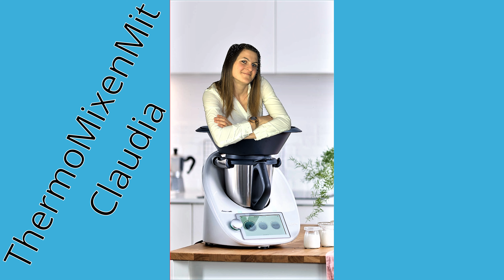Haselnuss-Orange-Creme leicht gemacht | süßer Aufstrich aus dem Thermomix | ThermoMixenmitClaudia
Haselnuss-Orangen-Creme
Heute mach ich mit euch eine meiner neuen Favoriten unter den süße Brotaufstrichen. Diese leckere Haselnusscreme wird besonders lecker durch das Orangenaroma, welches wir durch Aranzini bekommen. Die Creme ist ein Muss für jeden Liebhaber süßer Brotaufstriche. Sie ist super einfach in der Zubereitung und durch das feine Haselnussöl ist sie auch etwas besonderes. Natürlich ist es auch einfach super zu wissen, was denn in unserem Aufstrich drinnen ist: nur feine und leckere Zutaten.

Viel Vergnügen beim Nachmachen und Genießen!

Alles Liebe

Eure Claudia

zum Rezept: 'Buch "Selbstgemacht Band 4" von Vorwerk für den Thermomix

Zutaten
200 g geröstete, abgekülte Haselnüsse
50 g Aranzini
20 g Vanillezucker
30 g Backkakao
120-150 g braunen Zucker
160 g Haselnussöl
5 Twist-off Gläser (à 120 ml), steril (siehe "Einmachgläser gründlich reinigen" auf cookidoo)

Links
Kostenlose Unterstützung über Amazon

Ihr wollt auch mitreden? Wir freuen uns auf euch!